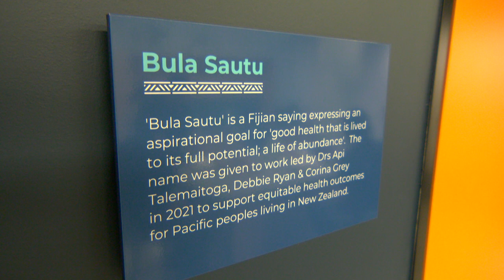Meet the CEO behind Moana Connect | SunPix Awards 2022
Meet the Te Pātaka Whaioranga Pharmac Pacific Service Excellence Award Winner Moana Connect. Moana Connect transcends the Pacific voice from the fale to the beehive, ensuring Pacific wellbeing thrives. Their journey is inspirational, from a handful of academics and practitioners going out to establish their own businesses to now thriving in the work they do for Pacific peoples.